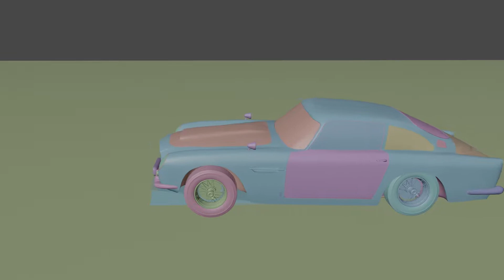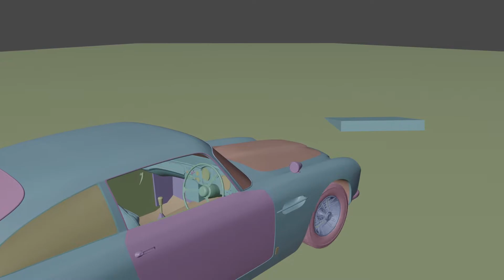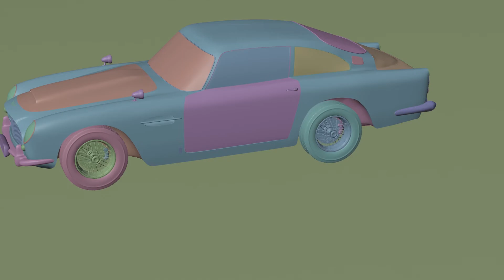James Bond Aston Martin Rigged with Rigid Body Physics in Blender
This 3D is Rigged with the rigid body physics in Blender. Equipped with a stable car suspension system for both the steering, torque, and braking. The steering also turns left to right realistically with the front tires. This my work also has a controller to drive the car around in Blender.